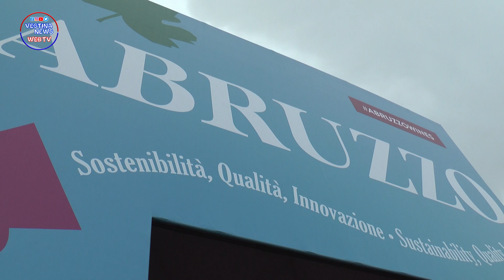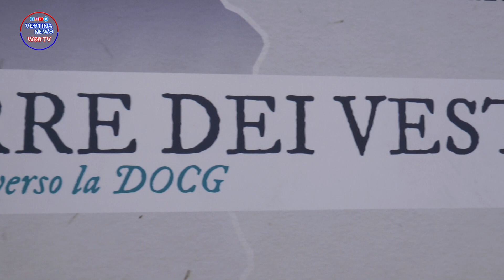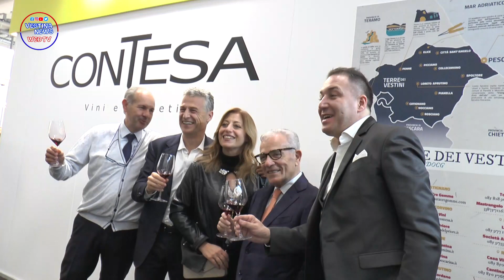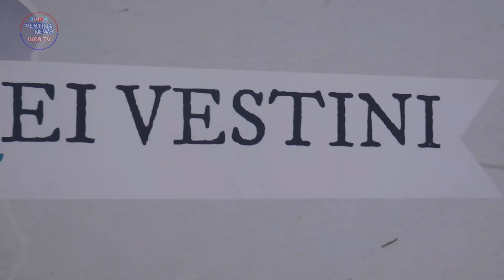Verona - 55° edizione del Vinitaly 2023 - Terre Dei Vestini